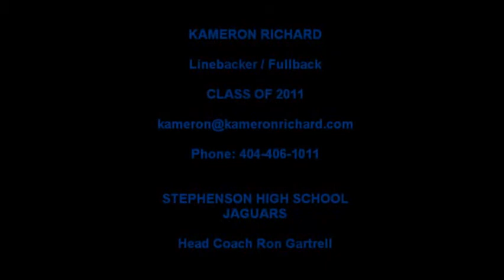Kameron Richard Highlights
Kameron Richard's highlights from the 2009 football season.  Stephenson High School Jaguars, Stone Mountain, Georgia.